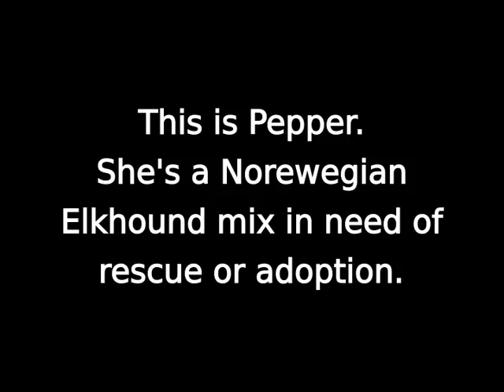RESCUED!--Pepper--Elkhound mix_01.mp4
PEPPER is an URGENT female Norewegian Elkhound mix available at the Pocahontas County Animal Shelter, in Marlinton, WV in need of rescue or adoption!